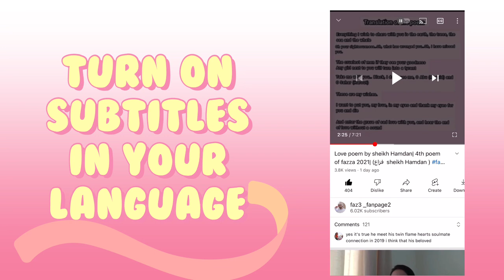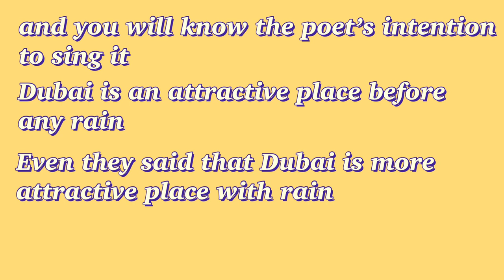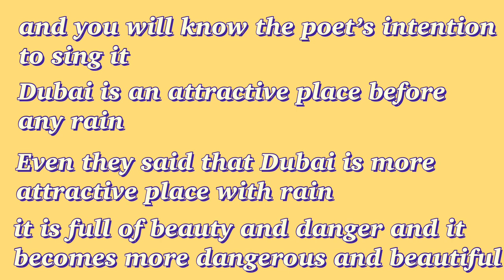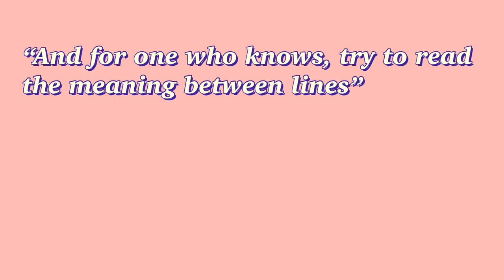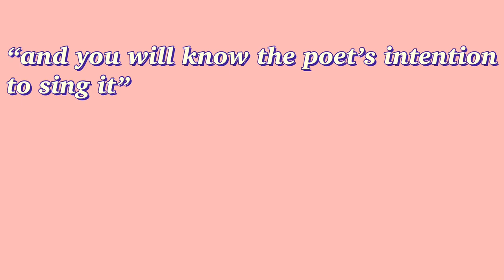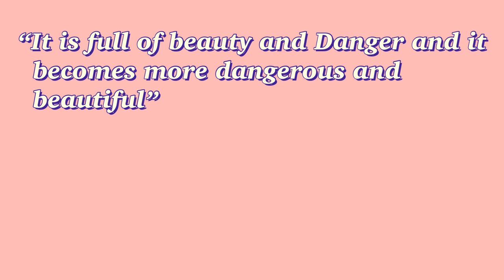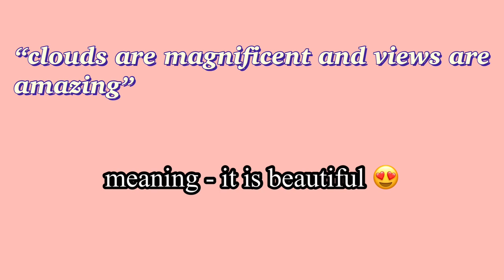What Sheikh Hamdan Says About Dubai Rain ??|Prince of Dubai (فزاع)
check my channel for more of his poems